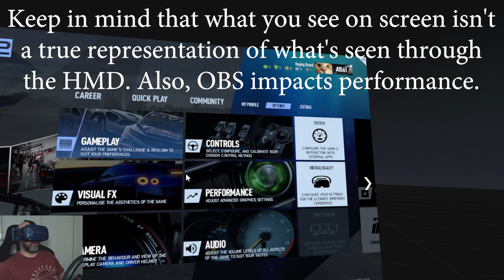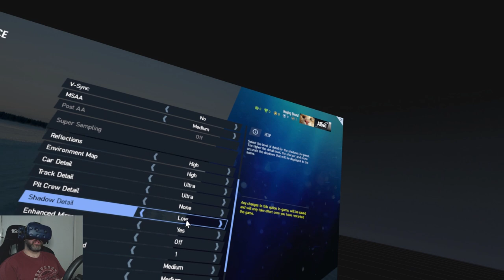Motion Smoothing for VR sim racing?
I test out various settings in PC2 VR to see if the new Motion Smoothing on Steam VR Beta is a good thing or not.

This video does not quite have the outcome I expected.

Motion Smoothing replaces Asynchronous Reprojection on the Steam VR Beta. Currently, it only works for HTC devices and requires Windows 10.